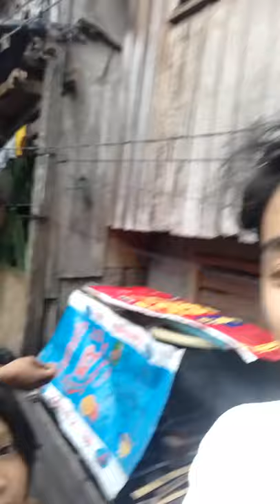RABBITS IN COUNTING